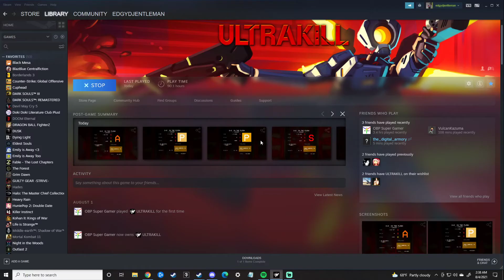Gabriel Speedrun ULTRAKILL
Gabriel ez